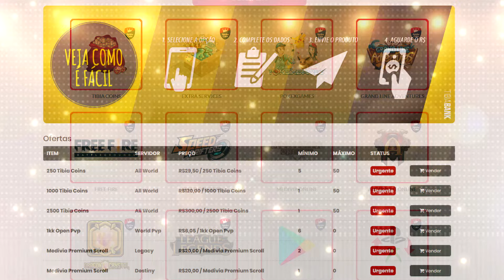THE ROOF PK BUT EVERYTHING GOES WRONG (Grimera 2007 7.92)